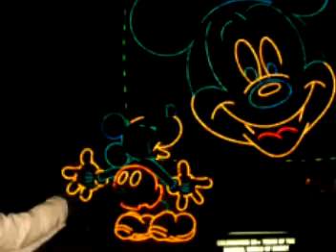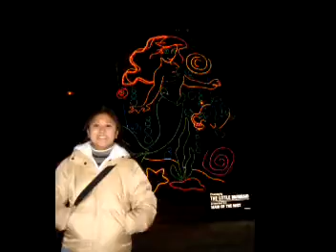Niagara Falls - December 2006